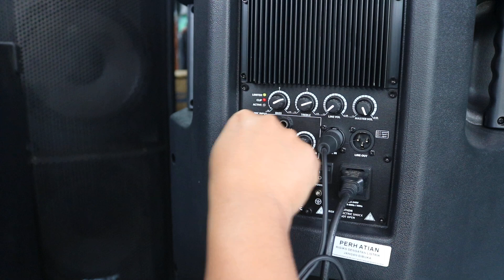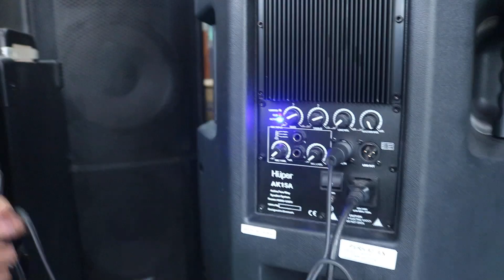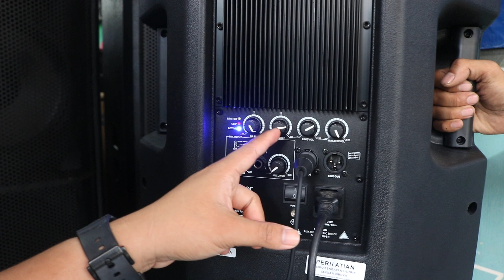Huper Ak15 VS Dat dx 152 PERSAINGAN SERU POLL